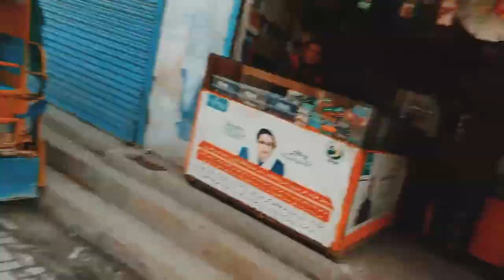3rd Vlog Village_Tour Nasirabad_Tour @MuhammadAyubVlogs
3rd Vlog Village_Tour Nasirabad_Tour ‎@MuhammadAyubVlogs